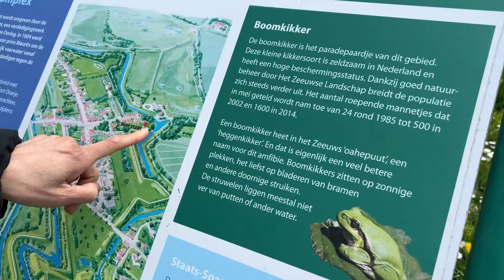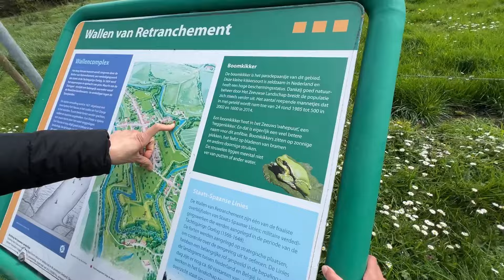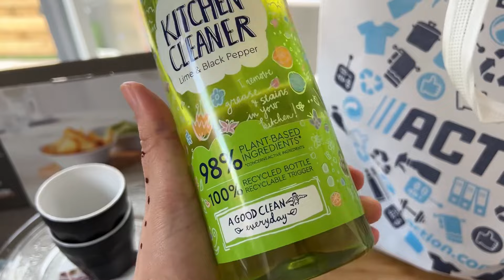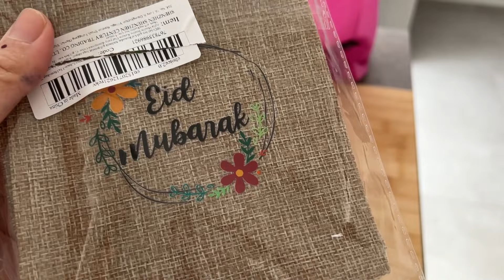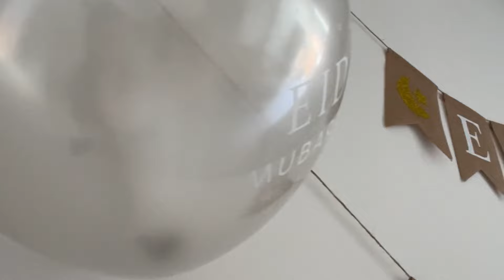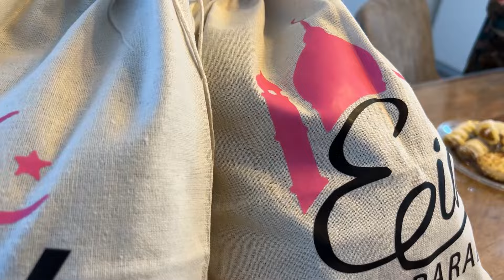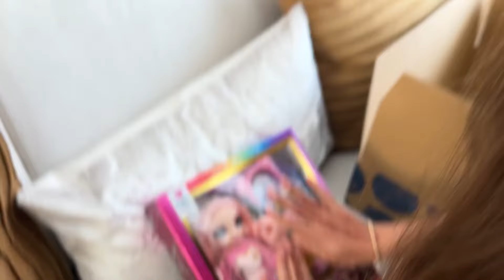Así pasmos Eid lfitir / preparativos + regalos 🎁 / eid mubarak